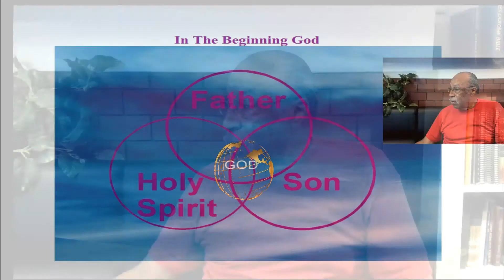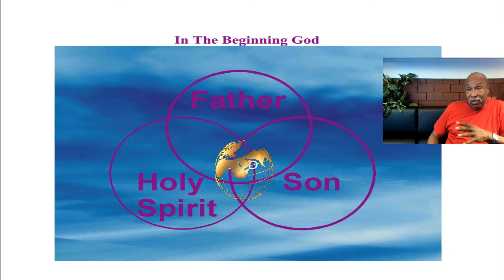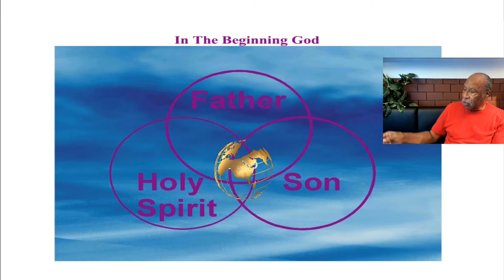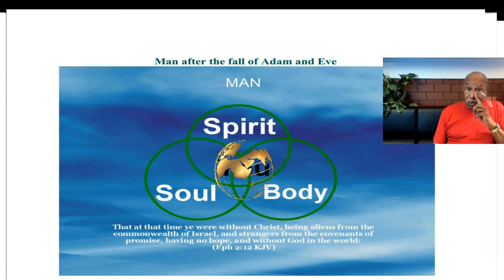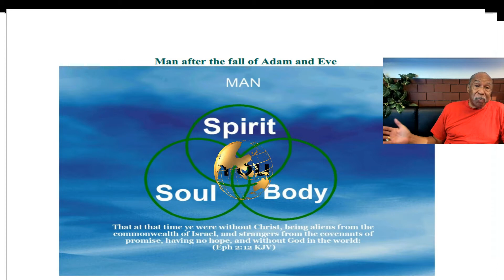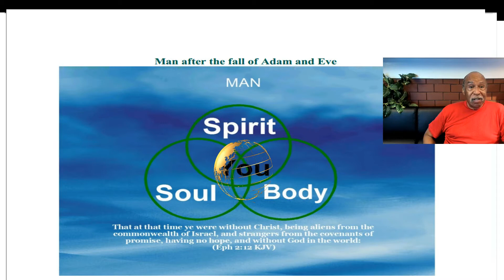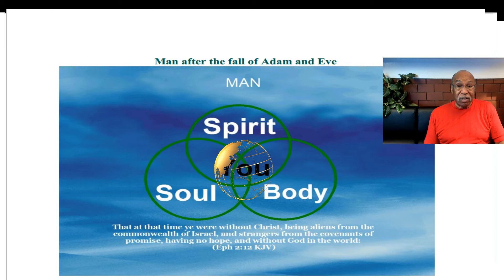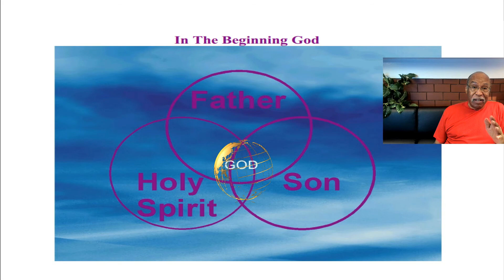In The World With No Hope & Without God!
We had a great Bible Study this Friday (7-21-17), as we discussed two of our slide presentations one showing God and the other showing mankind after the fall of Adam.

Join us on 7-28-17 @ 7:00 PM, as we continue to view and explain the blessed slides (click on the link below) showing man's journey from God to the fully rounded life Jesus died for you to live.  You will get a greater understanding of prayer as we continue to study prayer.  You will gain a Knowledge of how you can see your prayers answered. You will also gain an Understanding of "why" your prayers are answered and the Wisdom to repeat the process.

Gen 6:3 KJV And the LORD said, My spirit shall not always strive with man, for that he also is flesh: yet his days shall be an hundred and twenty years.
( Ever wonder why we die so young?)

Don't forget to download the Study Notes.

Let me encourage you to bless others by sharing this lesson and clicking the “Like” button as you follow the leading of and the inspiration of the Holy Spirit.
In doing this you will sow a blessing and reap a harvest or blessings!

1Co 14:3 GW But when a person speaks what God has revealed, he speaks to people to help them grow, to encourage them, and to comfort them.

Thank you for your obedience to Gods’ leading. Pastor Rich

Pro 2:6 KJV  For the LORD giveth wisdom: out of his mouth cometh knowledge and understanding.

Pro 4:7 KJV  Wisdom is the principal thing; therefore get wisdom: and with all thy getting get understanding.

Pro 9:10 KJV  The fear of the LORD is the beginning of wisdom: and the knowledge of the holy is understanding.